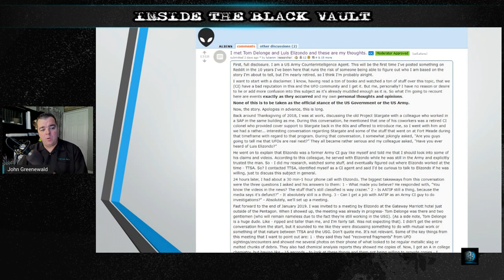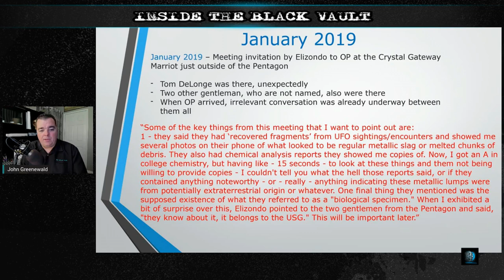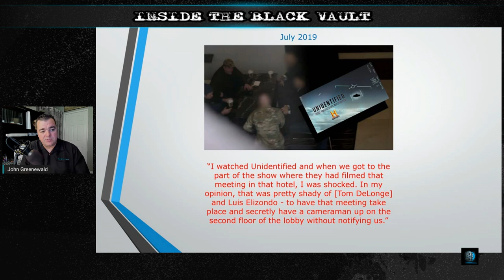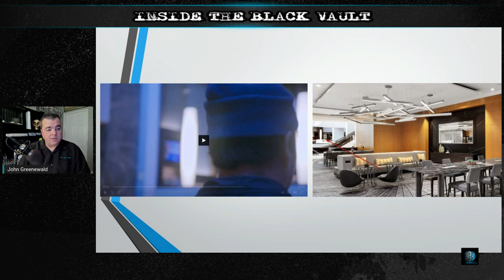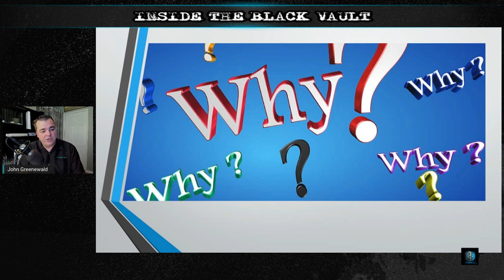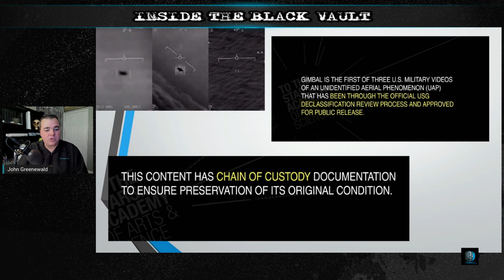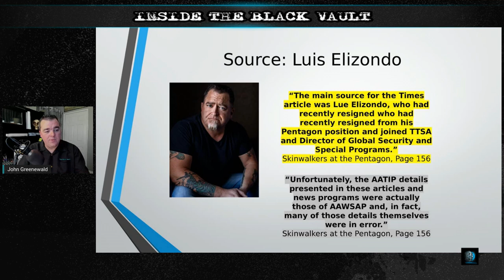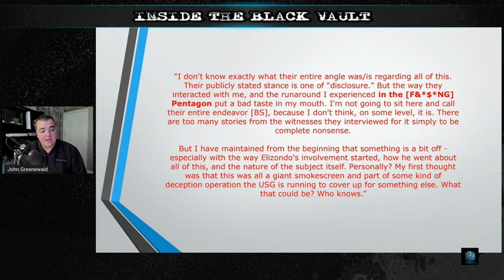History's “Unidentified” & the Secret Meeting of Intelligence Officials Running AATIP - Or, was it?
TRT: 1 Hour, 14 min

Remember that meeting between "intelligence officials" who ran the present day AATIP, as depicted in History Channel's "Unidentified" Season 1, Episode 6?

It created quite a stir... but was it fabricated?

In 2019, a U.S. Army Counterintelligence agent contacted The Black Vault with the full story. 2 1/2 years later, they chose to go public with it.

Here is an entire breakdown of what we know.

Written Article:

History Channel’s “Unidentified” and a Secret Meeting Between Intelligence Officials Running AATIP. Or… was it?